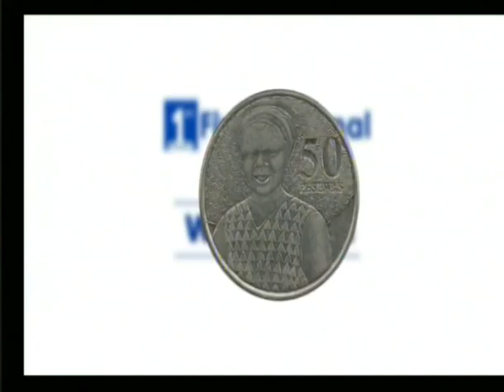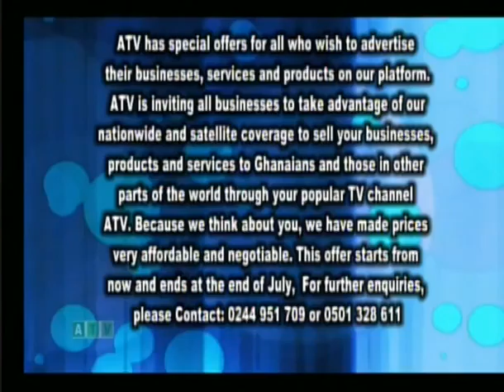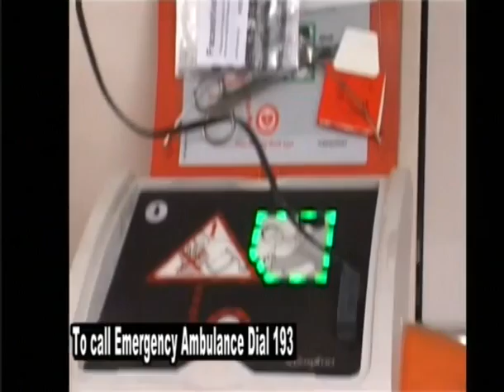Anopa Bosuo 11 06 14 Part 8 1